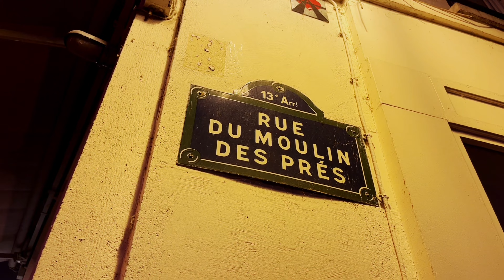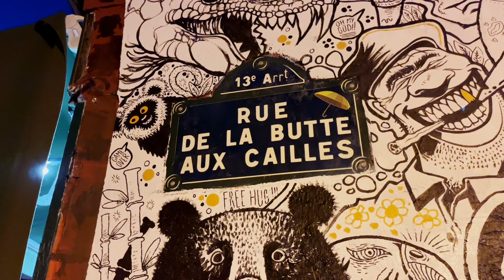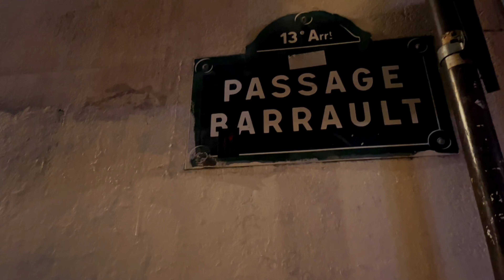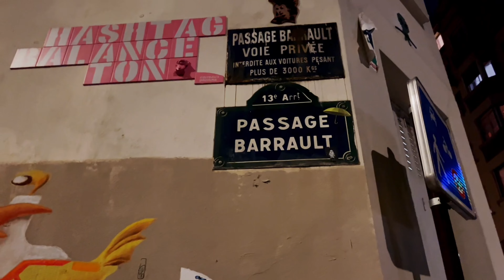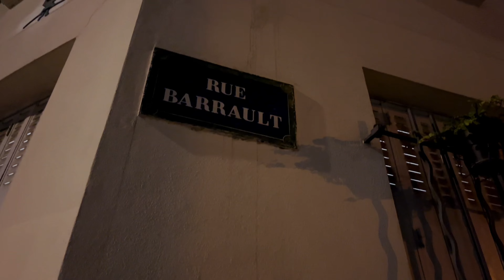🇫🇷[PARIS 4K] WALK IN PARIS "RUE DE LA BUTTE AUX CAILLES" (EDITED VERSION) 09/JUNE/2022